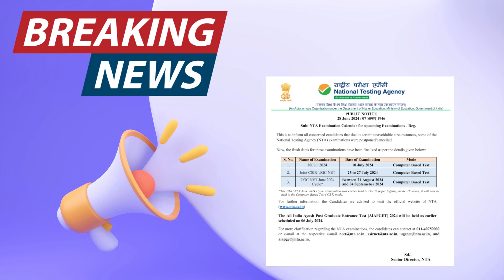csir net june 24 exam date announced.